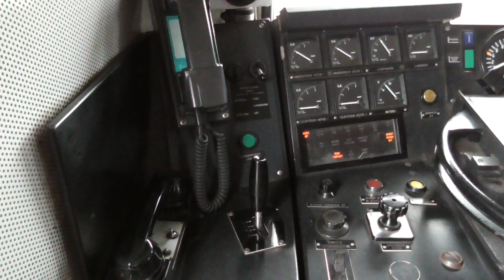Cabine van een loc 1700 op station Uitgeest